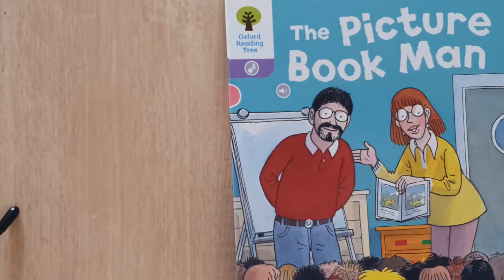ORT# Stage 1# Picture Book Man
ORT
Stage 1
Picture Book Man